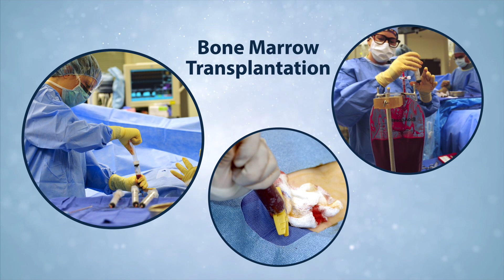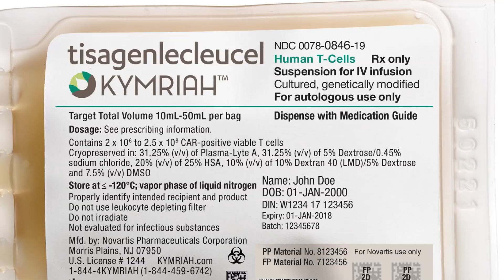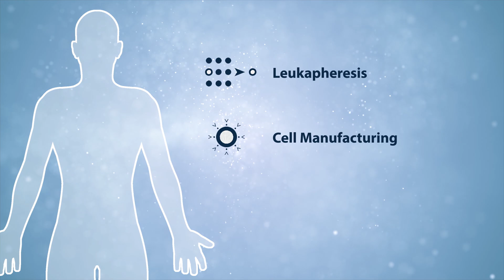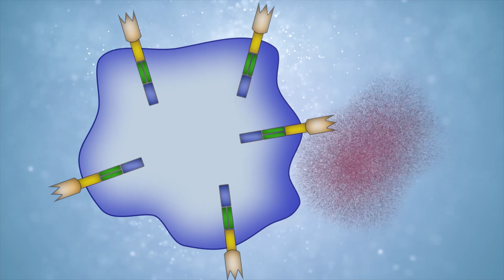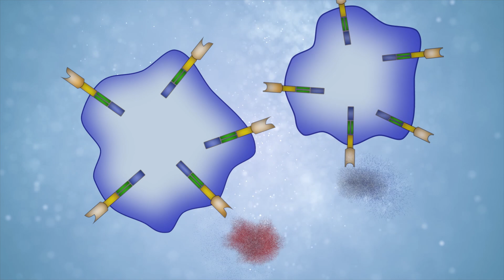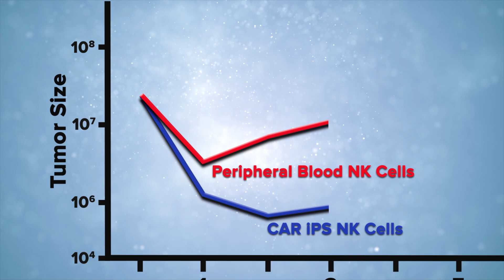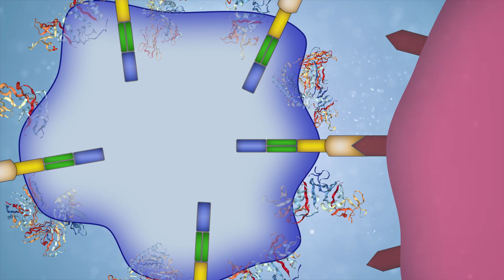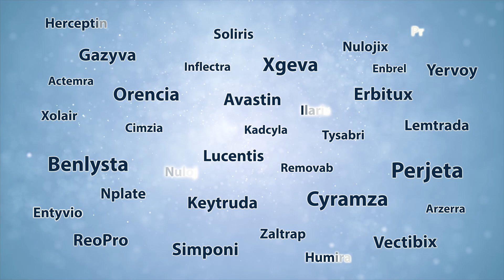Working with Natural Born Killers: Using Natural Killer Cells to Improve Cancer Immunotherapies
Natural Killer - or NK - cells are one of our immune systems most potent defenses, able to attack viral infections and destroy cells that exhibit tumorigenic characteristics. UC San Diego physician Dr. Dan Kaufman, who has specialized in treating blood cancers for over 20 years now leads a research group at the UC San Diego Stem Cell program that is using induced pluripotent stem cells to generate NK cells that are targeted to destroy cancer cells. With the goal of providing safer, more effective, off-the-shelf cancer immunotherapies, the methods his lab has developed are being employed in a first-of-its-kind clinical trial anywhere in the world being conducted at the UC San Diego Moores Cancer Center.